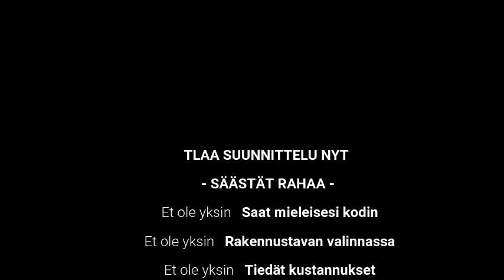Rakennan Thaimaassa.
Eri rakennustekniikka valintoja Thaimaassa.